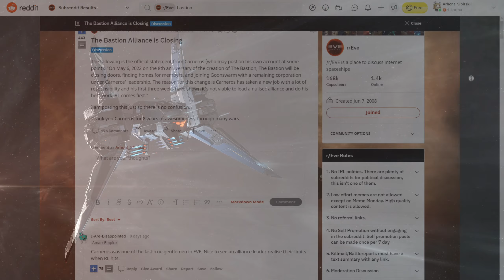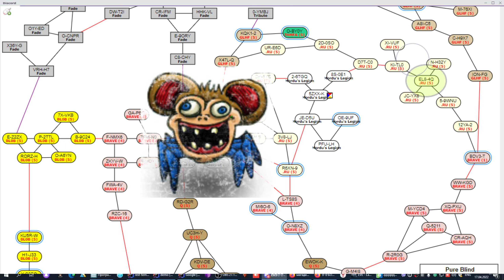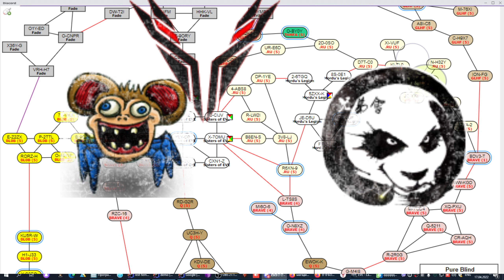Новости EVE ONLINE с Архонтом. Выпуск 26. Дружба по необходимости.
Хочешь чтобы бы твоя новость попала в выпуск скидывай ее в наш дискорт канал в разел "заявки на новости" И принеси мне фото человека паука Паркер.
- поддержи выпуск новостей на бусти

Мои партнеры:
Новостной агрегатор из Фаер - телега

00:00 Начало
00:10 Бастион Дизбандится
00:48 Новый враг пурблайнда
02:27 Лорды попали в засаду Снафов
03:17 Прочие новости